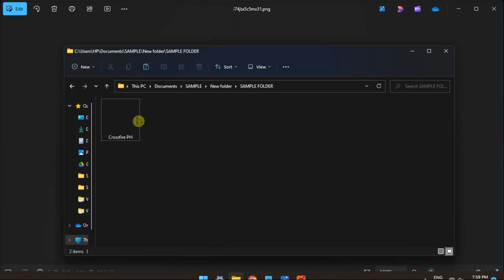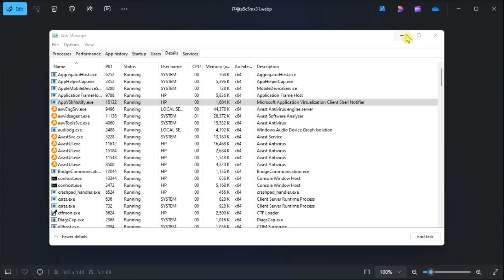[Fix] ISDONE.dll "It is not found any file specified for ISArcExtract"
If you're encountering the ISDone.dll error "It is not found any file specified for ISArcExtract," this video provides clear steps to fix the issue. Follow along to resolve this error and ensure smooth installation or extraction of your files.